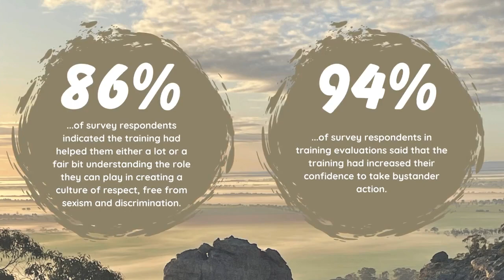Delivering CoRE Training: Male Trainer Perspectives